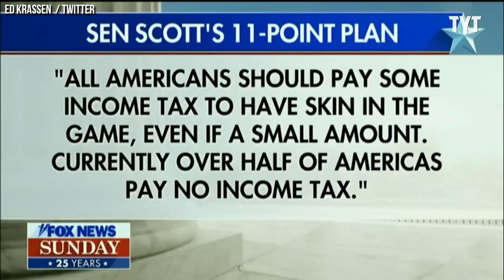Republican Slams MAGA For Destroying GOP From The Inside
Republican Mike Lawler has had enough of MAGA as their antics may cause a massive government shutdown due to their inability to pass funding for the Pentagon. Maz Jobrani breaks it down.